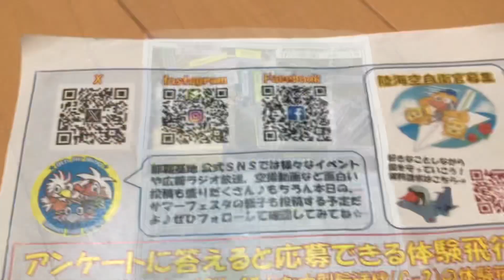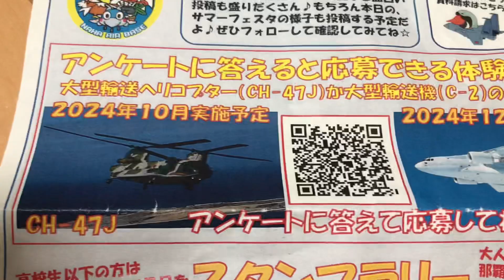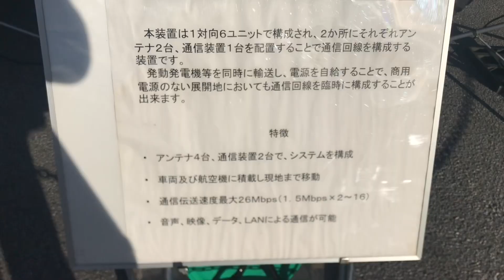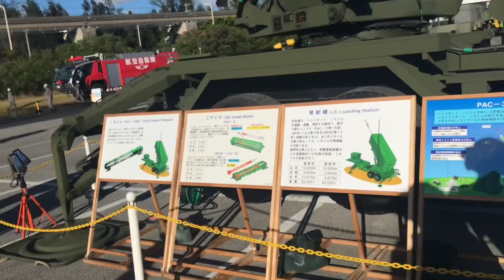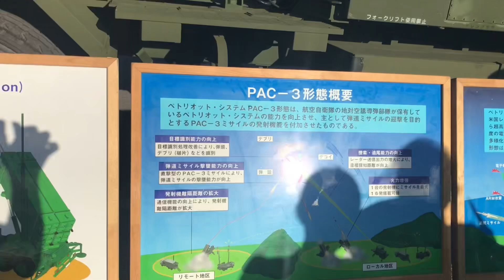【航空自衛隊】Summer festival 2024 in Japan Air Self-Defense Force Naha Air Base(サマーフェスタ2024 in那覇基地)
sweet TV
summer festival
Japan Air Self-Defense Force
Naha Air Base